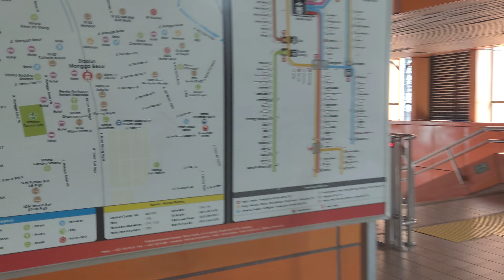⁴ᴷWalking Around~Mangga Besar Station View | Virtual Walking Tour | 10am | Jakarta KRL Commuter Line